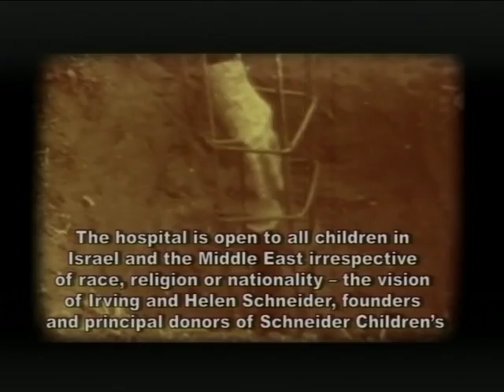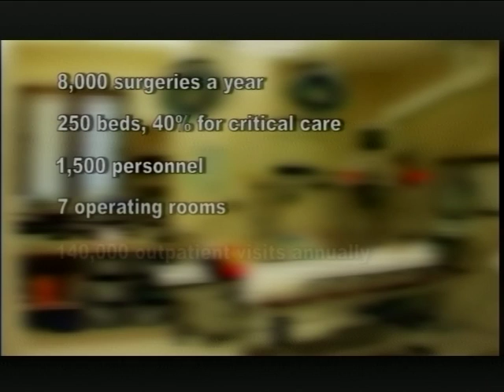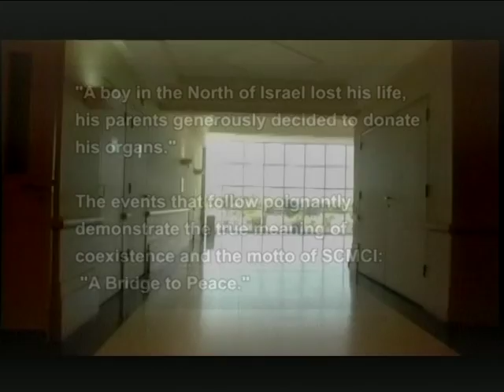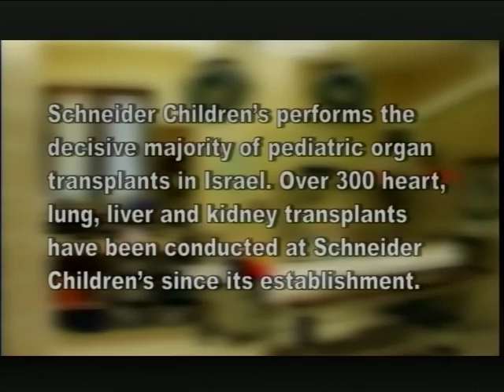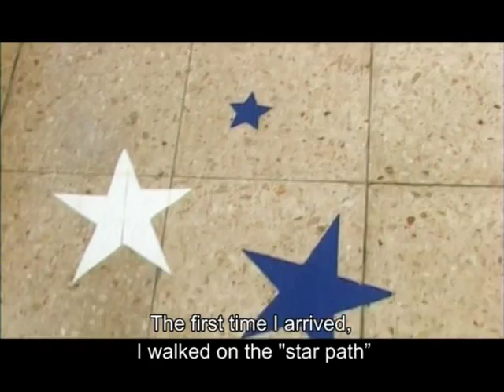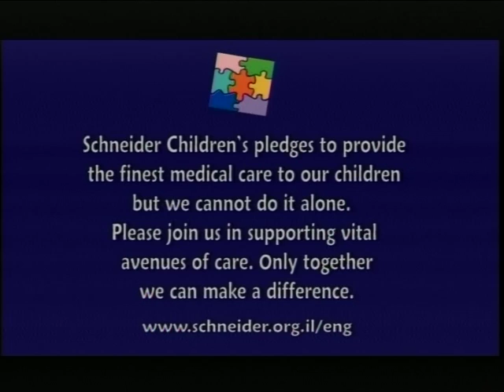סרטון מוביל - עמותת ילדים שלנו במרכז שניידר Leading Movie - Our Children Foundation at S.C.M.C.I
עמותת קרן ילדים שלנו --"י.ש." (ע.ר.) היא זרוע גיוס המשאבים וארגון הידידים של מרכז שניידר. העמותה נוסדה בשנת 1993 ע"י איריס לנגר והלן שניידר ז"ל, אשר יחד עם בעלה, אירווינג שניידר ז"ל, ייסדו את המרכז הרפואי הייחודי הזה. מאז שנת 2005 מכהנת לין שניידר כיו"ר הבינלאומי של העמותה. מטרת העמותה היא ללוות ולסייע לעבודה החשובה המתבצעת במרכז שניידר, באמצעות תמיכה בצוות, בציוד, בטכנולוגיה ובשיטות המחקר, על מנת שהילדים החולים יזכו לטיפול הטוב ביותר שקיים. מאז הקמתה, עמותת ילדים שלנו תרמה מיליוני דולרים לבית החולים, יזמה פרויקטים, יצרה קשרים בינ"ל והיוותה גורם פעיל בשמירתו של ביה"ח כמרכז מוביל בתחום רפואת הילדים בעולם.
Our Children‎ Foundation is the Fundraising and Friends organization of SCMCI. The Foundation was established in 1993 by Iris Langer and the late Helen Schneider (ז"ל) who together with her husband Irving (ז"ל), founded this unique Medical Center. Since 2005, Lynn Schneider has been The International Chairperson of the Foundation. The goal of the foundation is to support the important work of SCMCI. When our children are ill, we want them to have the best care available; the best staff, equipment, technology, treatment, healing modalities and research. Since its creation, Our Children Foundation has contributed millions of dollars to the hospital, spearheaded projects, established international liaisons and played an active role in maintaining SCMCI's leadership in the field of Pediatric Medicine worldwide.